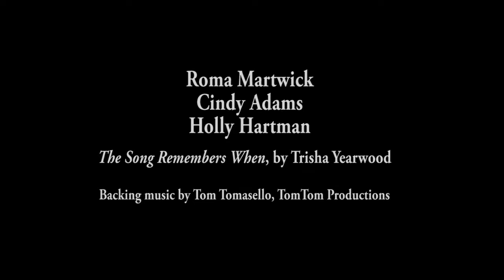WHS Faculty & Staff Talent Showcase: Roma, Cindy & Holly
Absolutely beautiful cover of Trisha Yearwood's hit song.